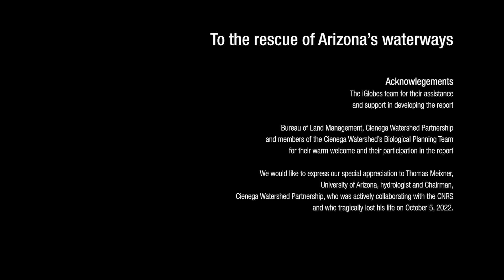To the rescue of Arizona's waterways | CNRS in English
In the US State of Arizona, it is not unusual to see rivers that have dried up. Some only flow in specific sections or at certain times of the year. They are known as intermittent rivers. At the CNRS iGlobes laboratory, located within the University of Arizona, researchers study these precarious rivers in the city of Tucson, and in the watershed of Las Cienegas.

👩‍🔬 Featuring:
- Anne-Lise Boyer (CNRS) of the DRIIHM Labex and the Laboratoire Environnement, Ville et Société (CNRS/ENS Lyon)
 - Larry Fisher, co-director of the OHMI Observatory Pima County and the School of Natural Resources and the Environment laboratory (University of Arizona) and a member of the Cienega Watershed Partnership
- Dennis Caldwell, member of the Cienega Watershed Partnership
- Ian Tomlinson, owner of Vera Earl Ranch.

📷 Drone imagery
Joshua Zientarski and PARA
Patagonia Area Resource Alliance

🔉 Soundtrack:
Desert / Enrize
Landscape /VensAdams
Desert / VensAdams
Native Americans / Nucleametal
A country folk / Remstunes
The Hip Hop/Feetmusic
With kind permission from Envato Elements

Watch even more videos on CNRS Images